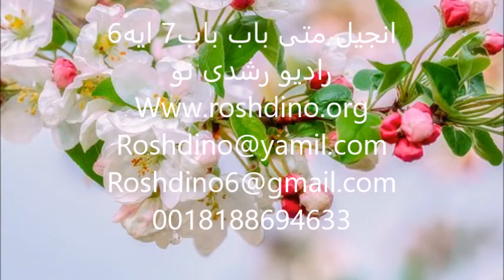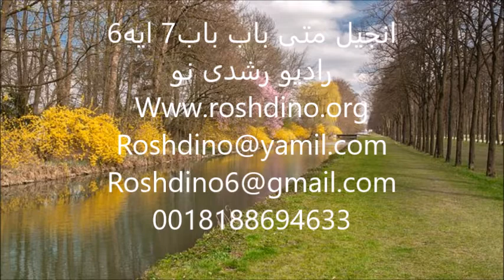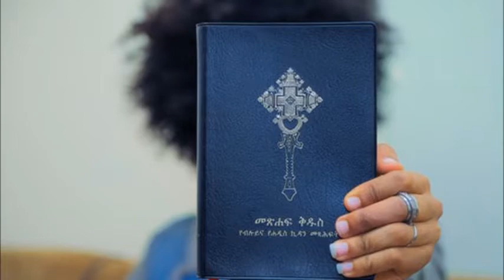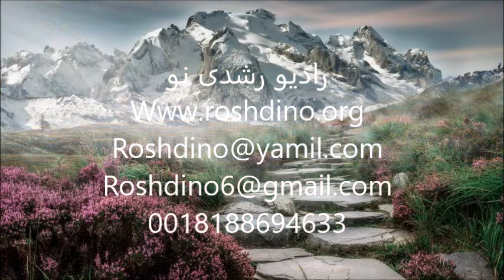انجیل متی باب7ایه6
"آنچه مقدس است، به سگان مدهید
و نه مروارید های خود را پیش خوک ها اندازید
مبادا آنها را پایمال کنند و برگشته، شما را بدرند. "